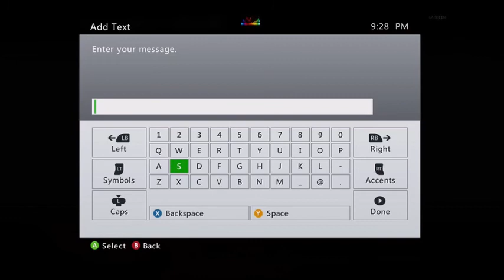(COD BO2 Knife Trolling) Trolling an Awesome Lobby!!!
Watch as Cyber stabs his way throughout an entire lobby in 2 rounds of Gun Game in Cod BO2!!!